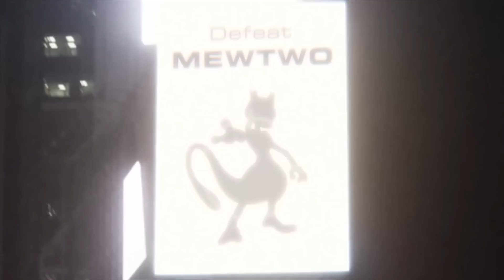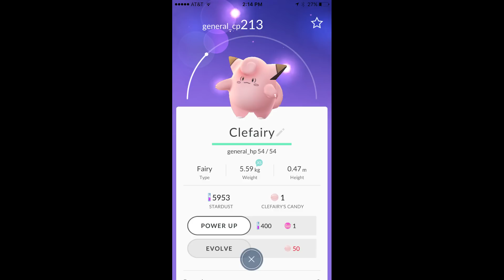Pokemon GO Guide How To Destroy Your Summer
Pokemon GO Guide How To Destroy Your Summer. Funny Moments, Gameplay, The Flash Multiverse Pokemon Hunt, Thanos Infinity Gauntlet Pokemon Quest LOLs